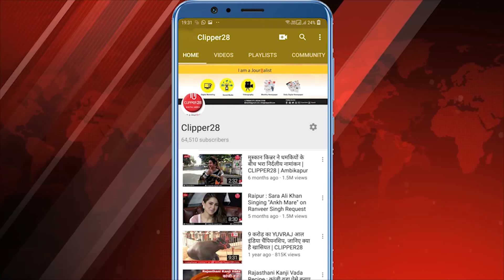Bilaspur | Coronavirus | Lockdown 2.0 | पुलिस प्रशासन व आम जनता के सहयोग से हारेगा कोरोना |CLIPPER28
आज बिलासपुर में रविवार को सम्पूर्ण लॉक डाउन पूरी तरह सफल रहा ,सारे चौक चौराहों में सन्नाटा पसरा हुआ था ,बिलासपुर पुलिस दिन रात अथक प्रयास कर रही है कि जैसे तैसे कोरोना महामारी की जंग को जीता जाए उसका असर भी अब दिखने शुरू हो गए है ,पुलिस प्रशासन लॉक डाउन का पालन करवा रही है तो वही आम जनता भी पुलिस का सहयोग कर रही है और घर में रह कर कोरोना को हराने की ठान रखी है ,,छत्तीसगढ़ कोरोना महामारी की इस जंग को अवश्य जीतेगा इसका पूरा विश्वास होने लगा है